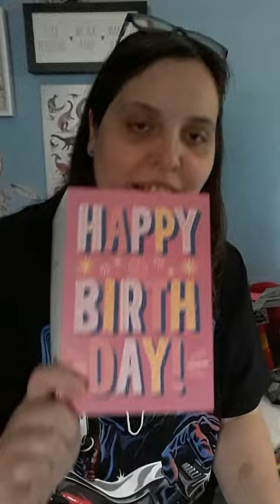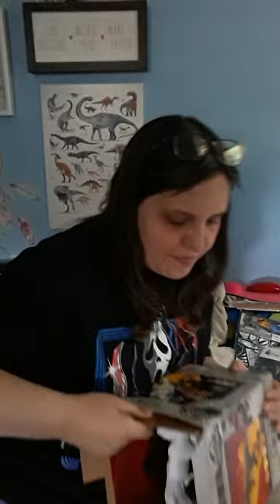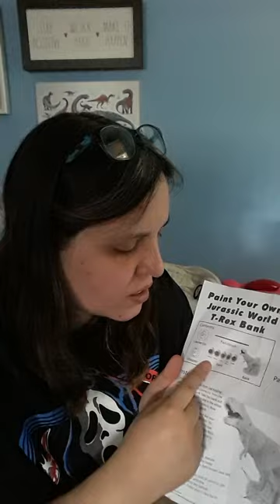Unboxing Birthday Gifts from Siblings! Aug 2023